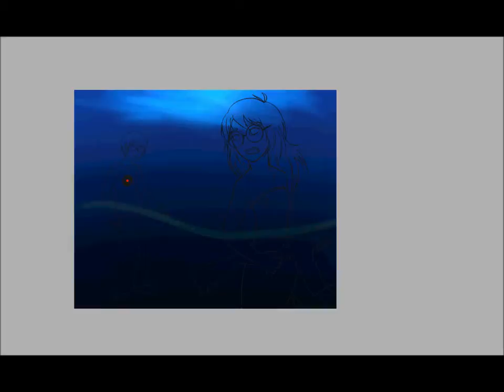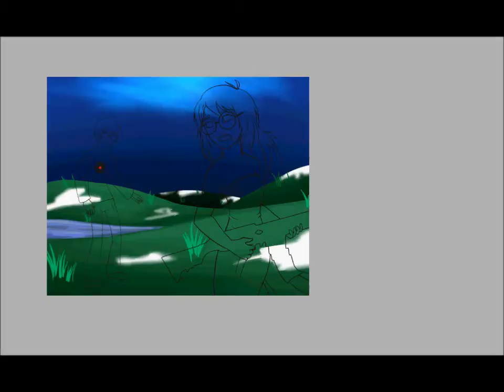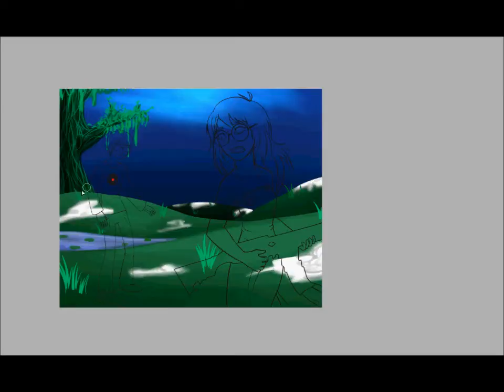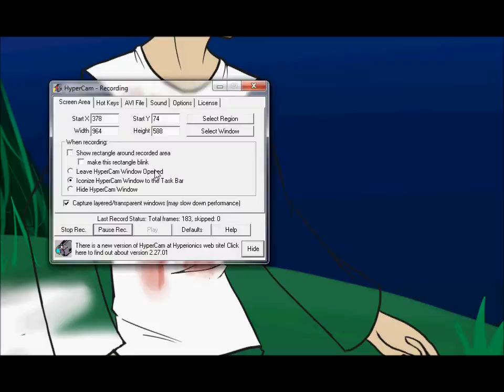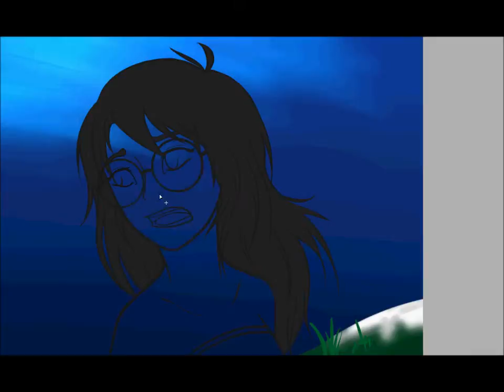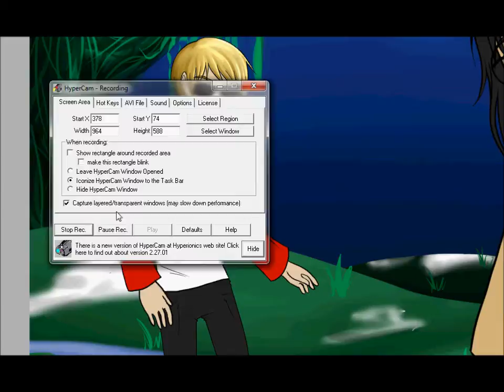Homestuck: Dave and Jade [Speed Paint]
I drew some more sadstuck. This time it's the scene where Jade shoots Dave thanks to Bec Noir. And I was dumb and forgot to add the finished piece at the end. So, here's a link to the final piece if you wanna look at it for longer than a few minutes lol.

Moonsetter
Alphamatic Replacement
Serenade for the Requited Lovers
Rainy Mood Alternia